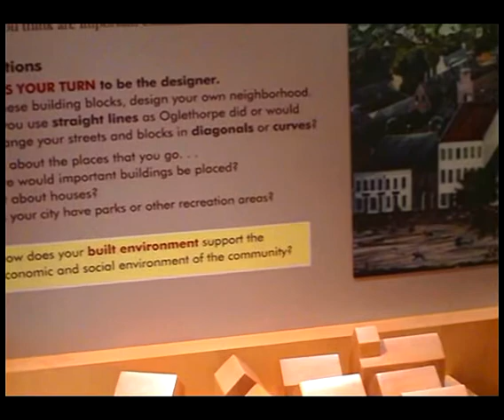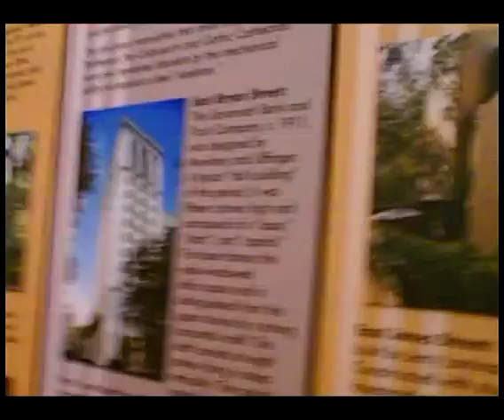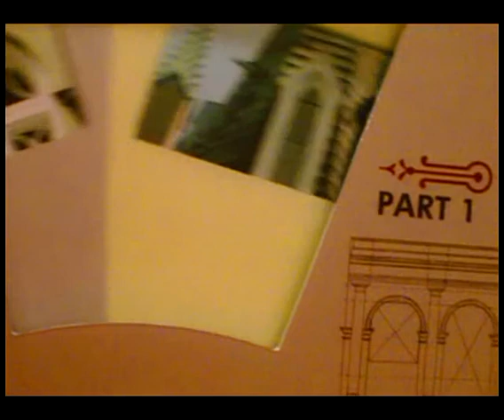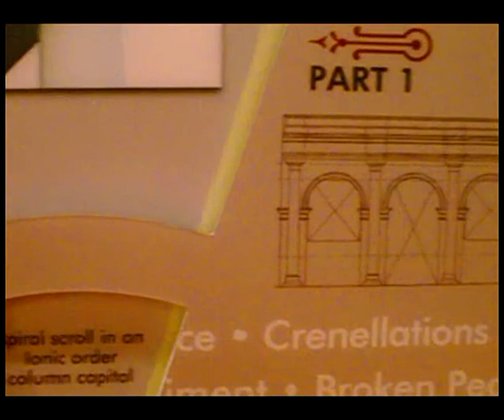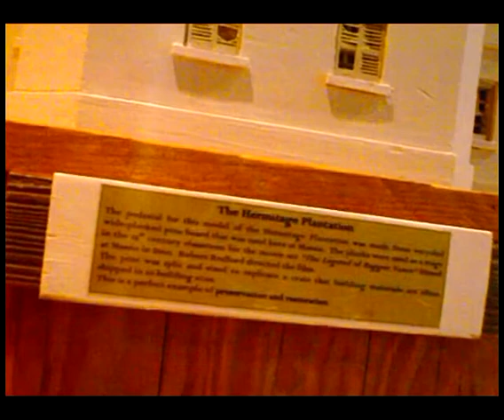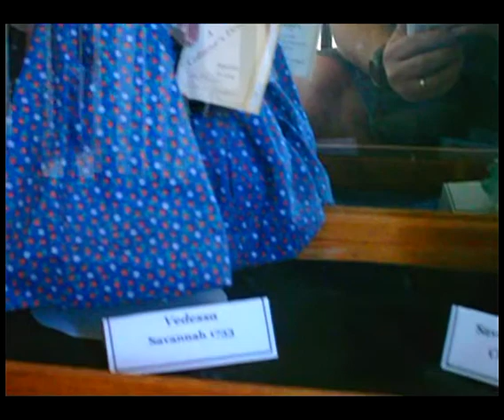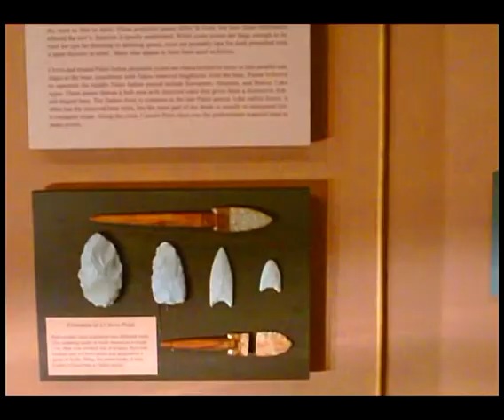A Visit To The Savannah Massie School Museum